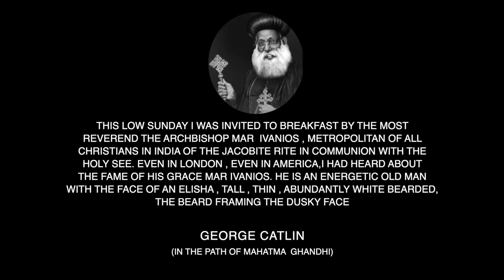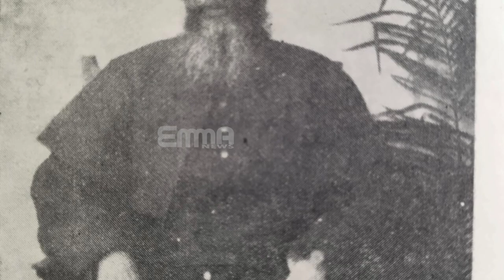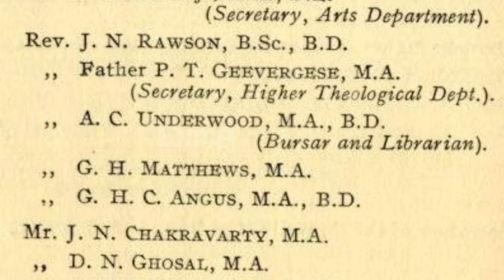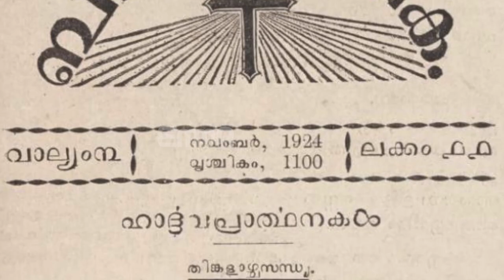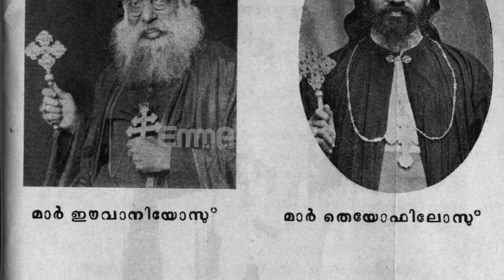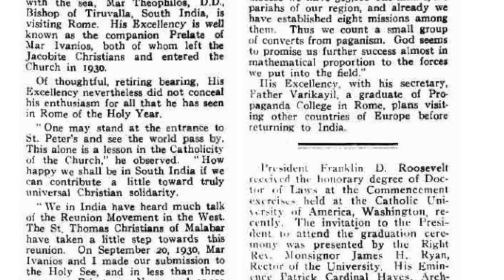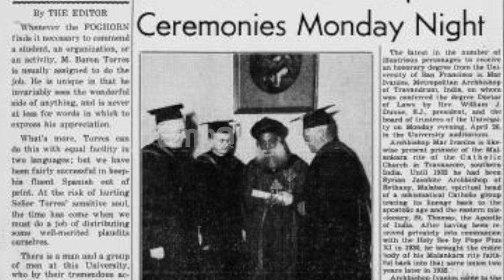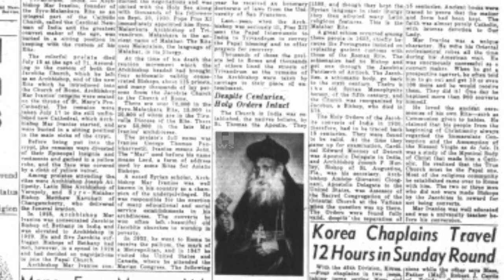മഹാത്മാവായ മാർ ഈവാനിയോസ് -Documentary on Mar Ivanios